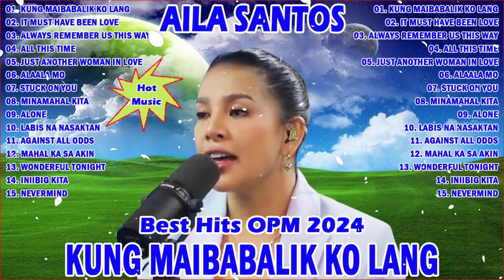KUNG MAIBABALIK KO LANG 💦 Nonstop AILA SANTOS 2024 💖 Best of OPM Love Songs 2024